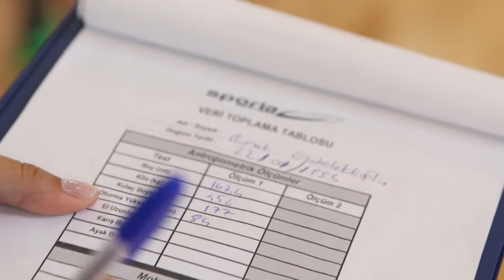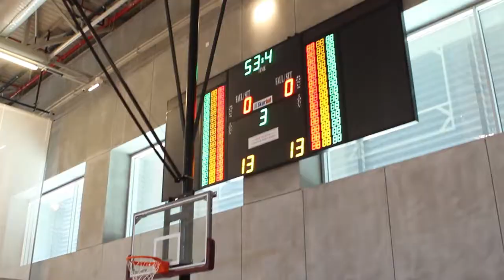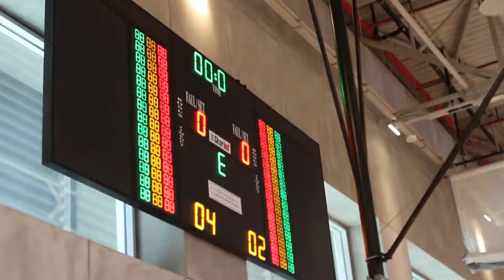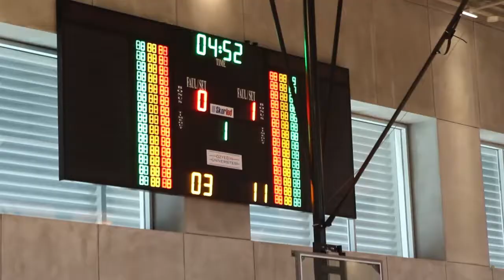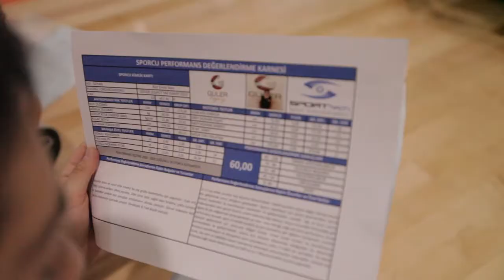Güler Legacy Yaz Kampları 2013 - 2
Güler Legacy olarak, Özyeğin Üniversitesi Çekmeköy Kampüsü'nde Necati Güler'in koordinatörlüğünde gerçekleştirdiğimiz 2013 Yaz Kamplarımız, 28 Haziran günü gerçekleşen All Star maçı ile sona erdi. All-Star maçında Sinan Güler ve Muratcan Güler de öğrencilerimizle birlikte sahada yer aldı.

Kobe Bryant ve Kevin Durant gibi ünlü basketbolcuların kişisel antrenörlüğünü üstlenmiş olan "CT" lakaplı Christopher Thomas, kamplarımıza katılarak öğrencilerimize antrenman tecrübelerini aktardı. Ayrıca, Hurşit Baytok, Aleaddin Yakan, Recep Ankaralı ve İhsan Bayülken gibi Türkiye'de basketbola yıllarını vermiş değerli isimler de seminerleri ile kamplarımızda yer aldı.